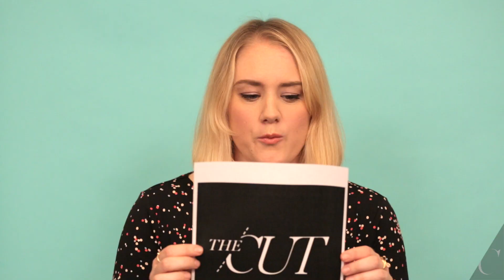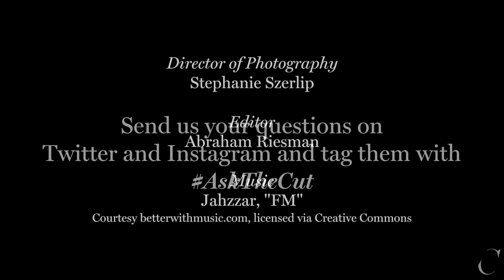I Hate My Friend's Boyfriend: "Ask The Cut" Episode 1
If your best friend has a terrible boyfriend, do you have to hang out with the both of them? A reader wanted to know the answer, and our editors had some tough-love advice.

Tune in every Tuesday for new episodes of "Ask The Cut"! Have a question you want to ask? Tweet it to @TheCut with the hashtag AskTheCut!